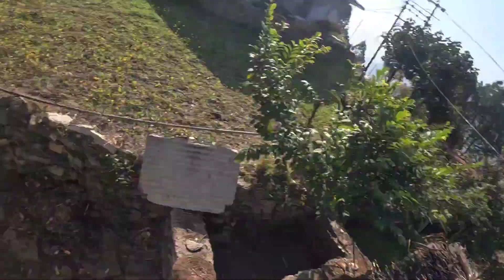आज हमारे गाव वालों ने पूरे जंगल का घास निकाल दिया 🤷‍♀️😳|| Arti Rawat vlogs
दोस्तों कैसे हो आप सभी लोग उम्मीद करती हु आप सभी लोग स्वस्थ होंगे और अपने घर मे मस्त होंगे
दोस्तों ई hope आप सभी को वीडियो पसंद आयी होगी
वीडियो अच्छी लगे तो वीडियो अपना ढेर सारा प्यार दे और अपना suport दे
दोस्तों बहुत मस्ती हमने इस वीडियो मे की है part 2 जल्दी आप सभी के बीच आयेगा.. 🌸🌼🙏